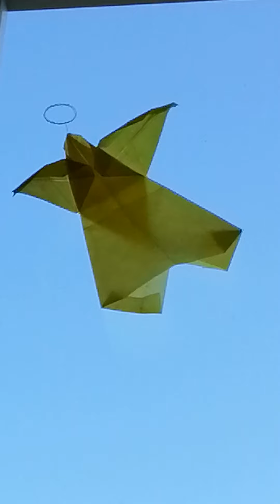Die Weihnachtsgeschichte 21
Fürchtet euch nicht!